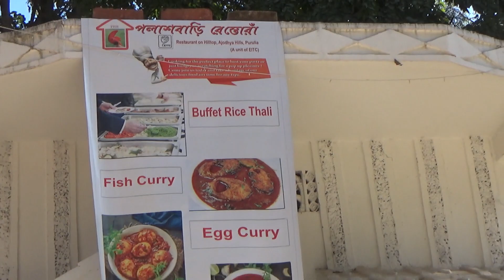AJODHYA JOURNY PART 3 VLOGS FINISHING END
Prakash Zee Creation is a entertainment channel.
Here you can watch a new dance hungama video everyday.